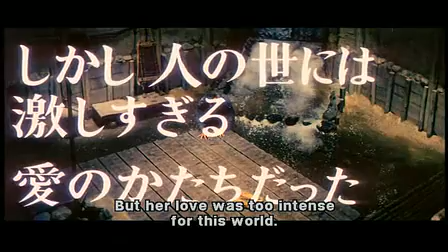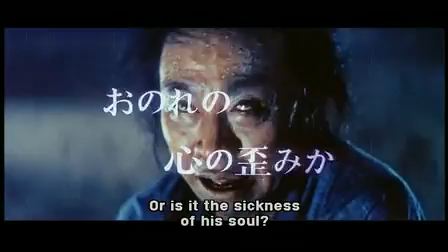Kwaidan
Bande annonce du film "Kwaidan"